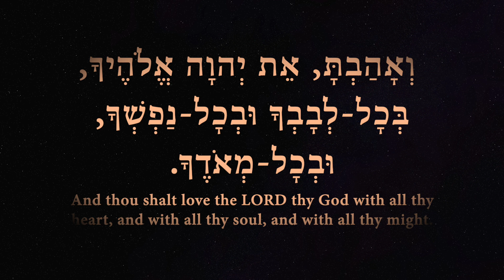Prayer for justice and judgment in Native America 4